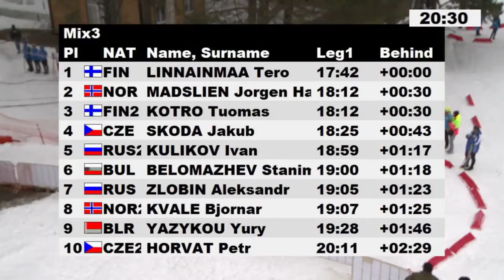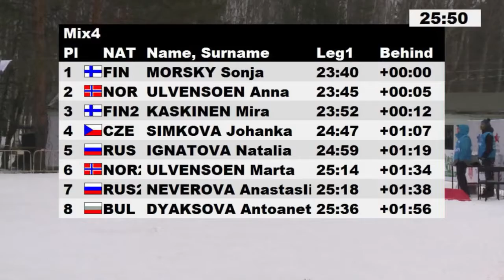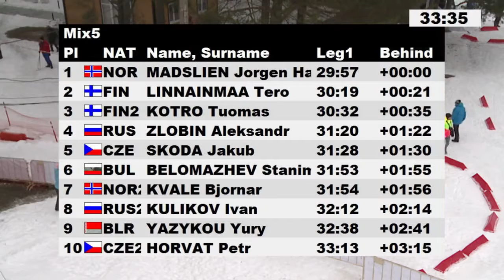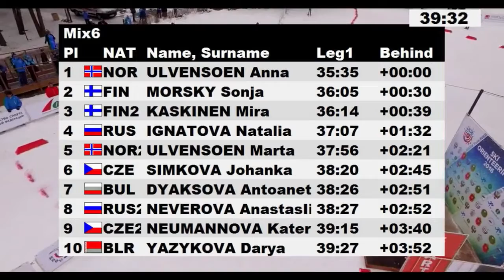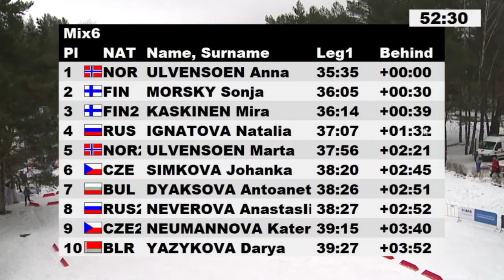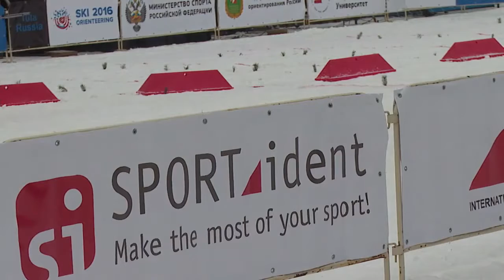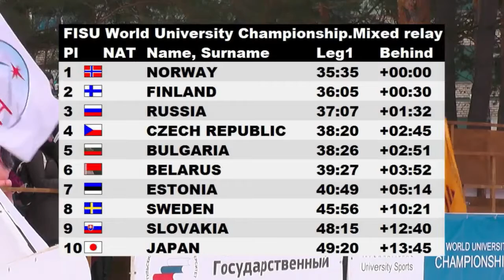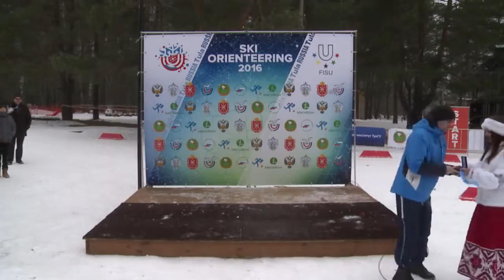Mixed Relay competition in HD quality - 1st World Ski Orienteering University Championship 2016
Tula 2016 12/02/ -1st World Ski Orienteering University Championshipmen's WUC 2016.
Mixed Relay Race result:
Norway win gold, silver for Finland and Russia bronze.